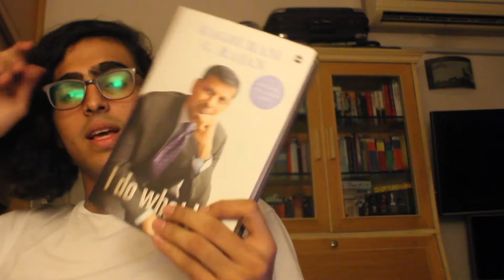IT'S SUCH A GOOD BOOK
My Three-Hundred-and-Tenth Vlog.